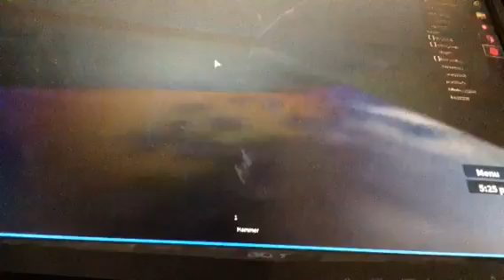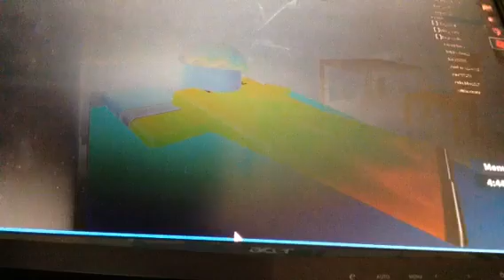escaping prison! (Part one and part two)